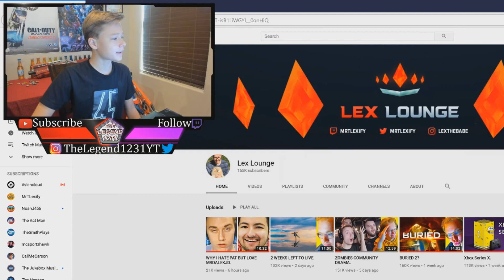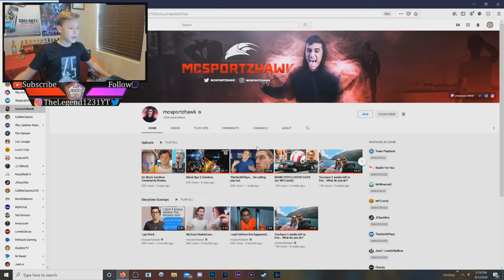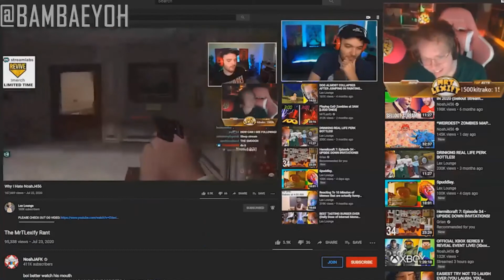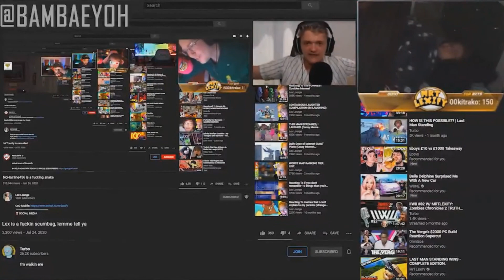The Problem with The Zombies Community!!! (So Many Reactions)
Stream Commands:
!Commands, !grau, !ax-50, !twitch, !twitter, !instagram, !youtube, !discord, !map, !wonderweapon, !uptime